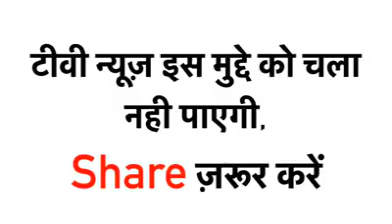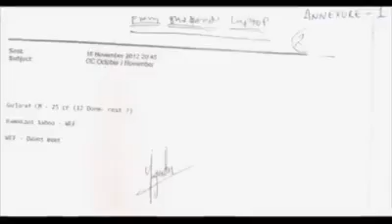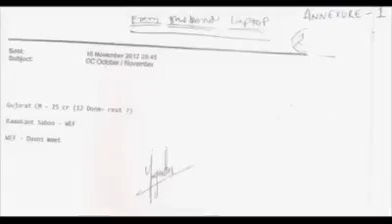Abhi koi hai inko jhoot batne bala ,,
में सोच के हैरत हु की य सभी मोदी जी के पीछ कियो है ।
सच तो ये है कोई भी मोदी जी के पीछे नहीं है ,उनके किये गए दो तरह की बातों और काम के करने ही वो ,लोगो के बीच है ।अभी तक ऐश नहीं हुआ जैसा अब हो रहा है।देश में आपसी तालमेल ख़त्म होने बाले है ।
फिर से क्रंति आने वाली है।